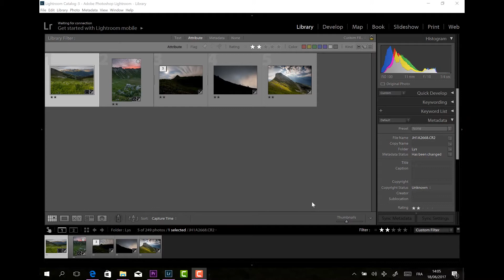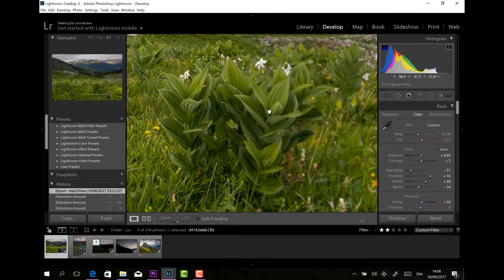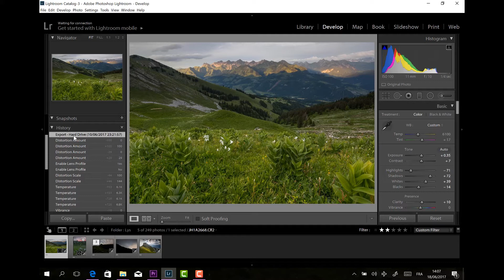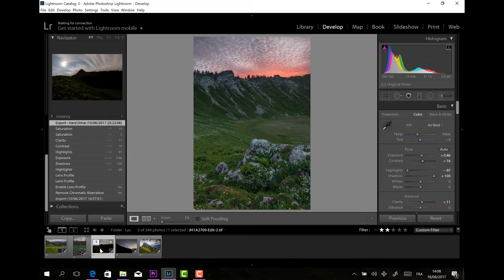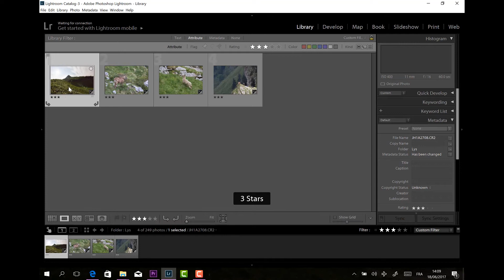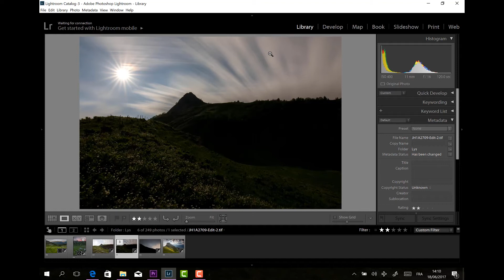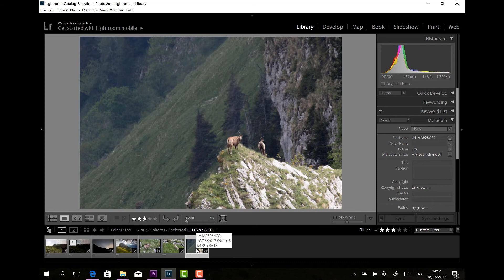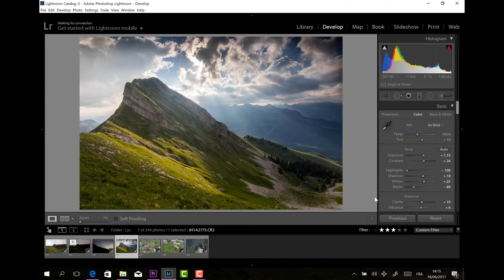Photo de paysage, Vlog 3. Soir de pleine lune à la recherche des bouquetins dans la Gruyère.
Déjà je veux remercier Jeff de Jeff photographie pour sont support !

Après avoir passé la nuit dans les Préalpes fribourgeoises, et avoir été gratifié d'un beau coucher de soleil et d'une magnifique pleine lune. Je pars sur les sommets de la dent de Lys pour partir à la rencontre des bouquetins et des chamois. Les rencontres étaient là, moins les photos, mais la rando était super !